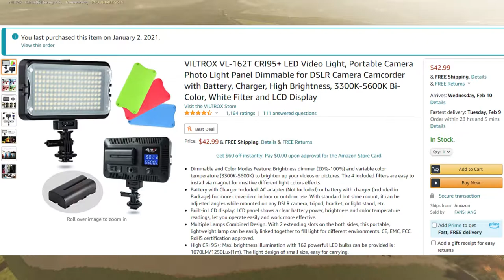Farming Simulator 19, Medicine Creek, FS19 Let's play, Ep. 53, Selling Out!!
CASH-APP: $TommyMillerVlogs

CASH-APP: $TommyMillerVlogs

My Mail:
Tommy Miller
57 Trailer City Road
Luxora, AR 72358